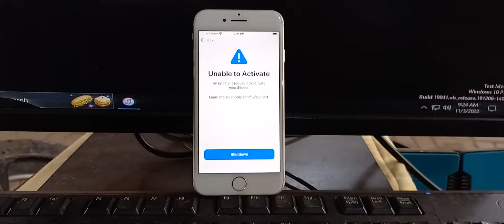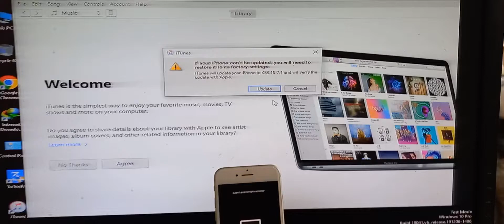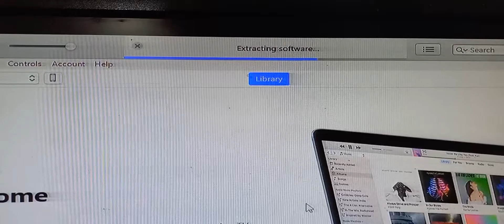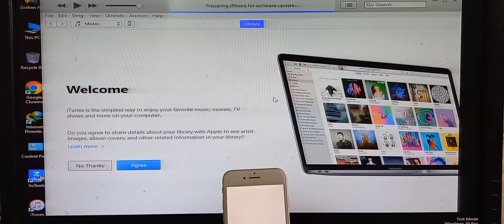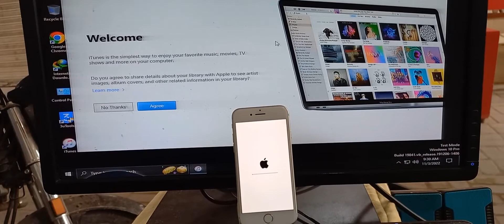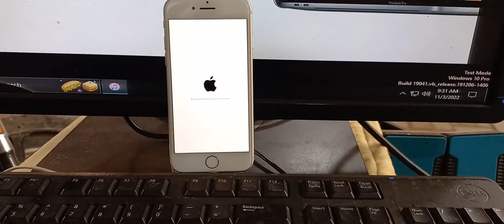iphone 7 Unable To Activate Solution | How To Fix Unable to Activate iPhone 7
iphone 7 Unable To Activate Solution
How To Fix Unable to Activate iPhone 7
How To Fix Unable to Activate Any iPhone 7

▬▬▬▬▬▬▬ஜ۩ Ayan Ali GSM ۩ஜ▬▬▬▬▬▬▬▬